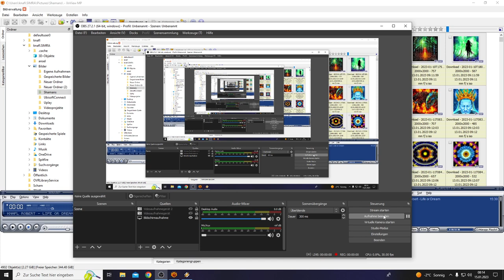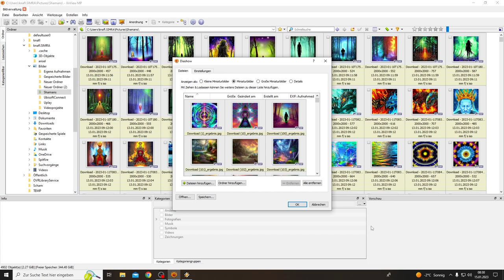Life or Dream (surreal Edition)